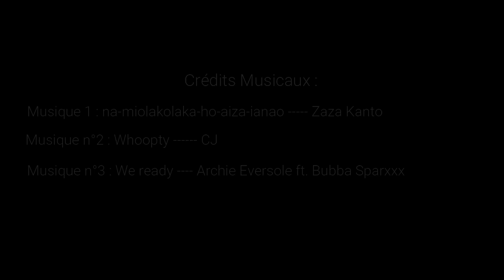Highlights Kiady Razanamahenina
Highlights 2020/2021 du jeune international malgache